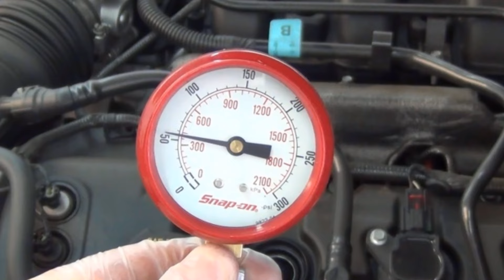🙋‍♂️porque las BUJIAS se QUEMAN muy rapido🚀【ENTERATE AQUI】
En este video te mencionamos sobre porque las bujías se queman muy rápido

Si su automóvil sigue perdiendo energía y recientemente reemplazó la batería, es posible que las bujías se estropeen rápidamente. Hay diferentes razones por las que esto puede suceder.

Si posee un vehículo de transmisión automática, lo más probable es que sufran problemas de aceleración, lo que realmente los ralentiza. Sin embargo, para vehículos con transmisiones manuales, las bajas revoluciones normalmente provocan fallas en las bujías.

Otro caso en el que una bujía puede estropearse rápidamente es si hay un problema con la presión del combustible o la compresión en los cilindros de su automóvil. Los sensores de temperatura defectuosos también pueden acelerar el proceso al interferir con el tiempo de encendido y las RPM del motor (revoluciones por minuto).